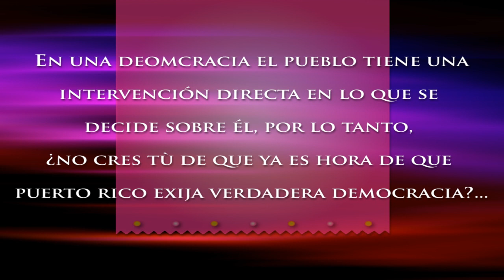Todos Tenemos Un Amor, Que Nos Complica La Vida (Proyecto Clase Politica)